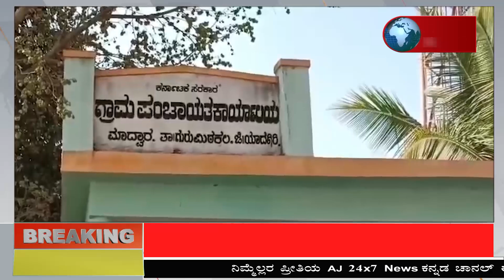ಜೆಜೆಎಂ ನಿಂದ ಹರ್ ಘರ್ ಪಾನಿ ಯೋಜನೆಯಾದರೂ ಗ್ರಾಮಕ್ಕೆ ನೀರು ಬರುತ್ತಿಲ್ಲ: ಉಮೇಶ ಮುದ್ನಾಳ ಆಕ್ರೋಶ